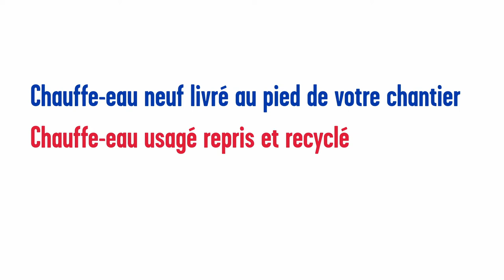Mon chauffe-eau Express livré en 2h !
Grâce à Rexel Express, votre chauffe-eau neuf est livré en 2h sur votre chantier.
L'ancien chauffe-eau peut être repris et recyclé.
Nos nouveaux moyens de livraison réduisent l'empreinte carbone !